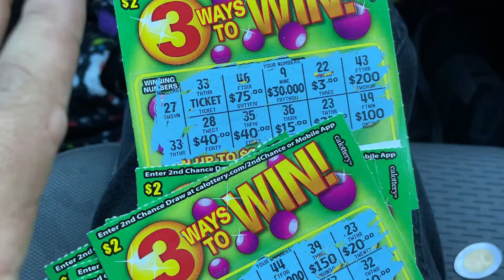Found a winning ticket in 2nd chance scratcher ✨trash✨ batch